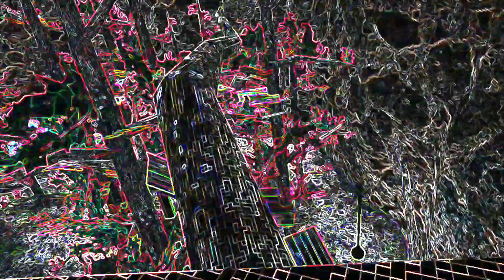Help Yourself | Gorilla Tag Montage